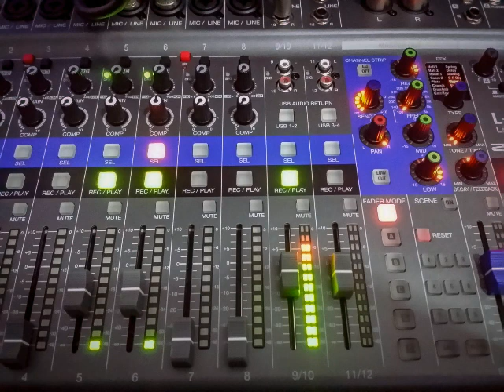M'innamorai Il giardino dei semplici live by fortemon